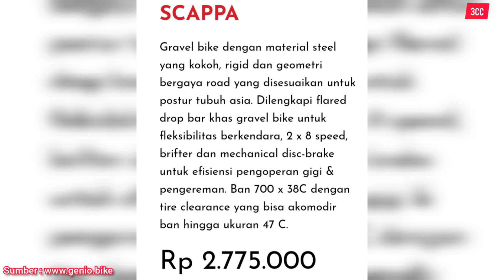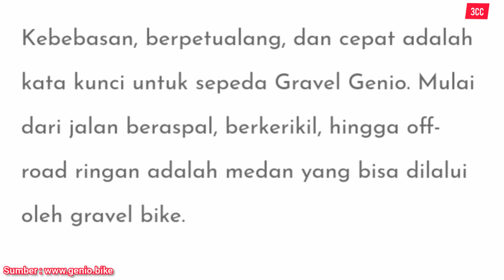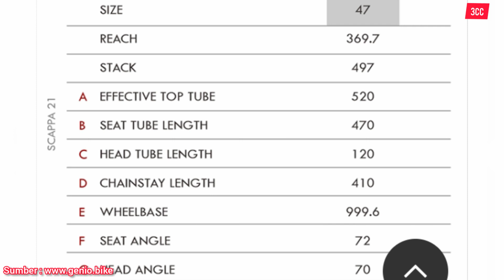Genio Scappa | Sepeda gravel buatan genio..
Bismillahirrohmanirrohim,,

Kali ini saya akan berbagi informasi mengenai roadbike keluaran terbaru dari genio yang sangat ekonomis dan memberi kesan premium. Nampaknya genio lebih serius untuk menghadirkan produknya di segmen entry level namun tetap memberikan nilai lebih kepada pada penggemar roadbike...